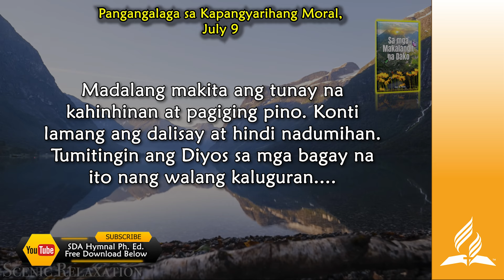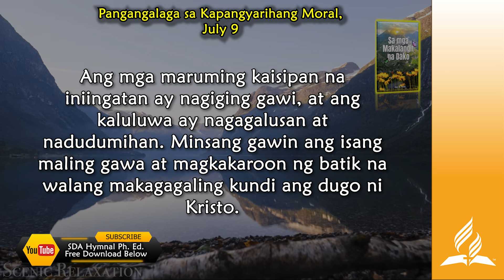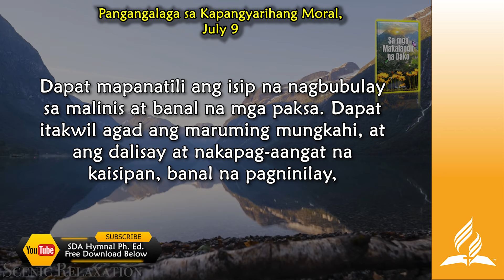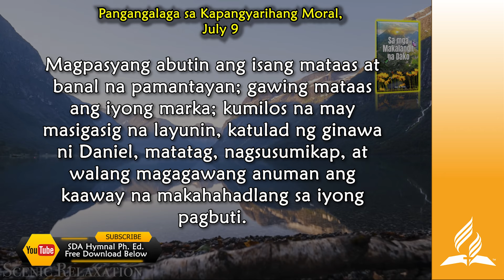July 9, Pangangalaga sa Kapangyarihang Moral, Sa mga Makalangit na Dako